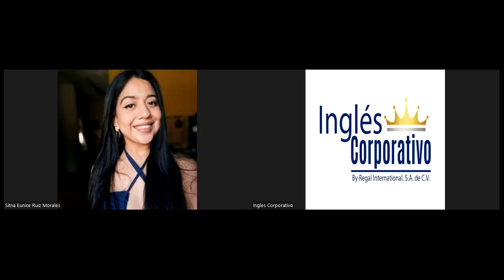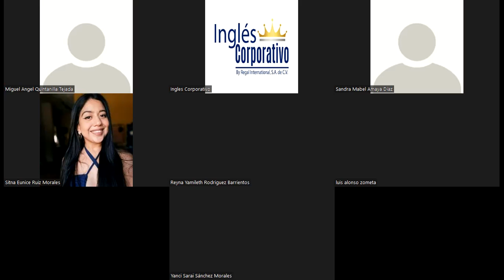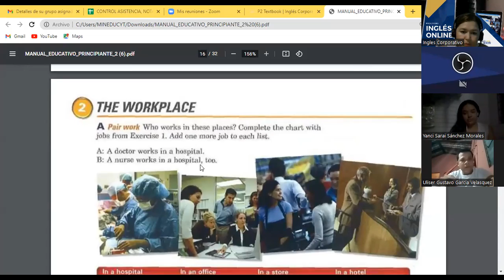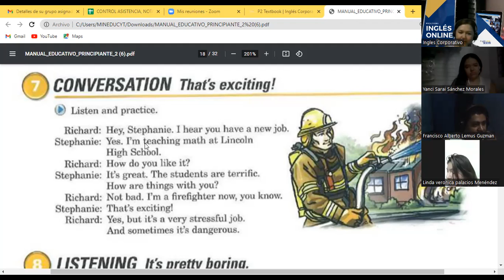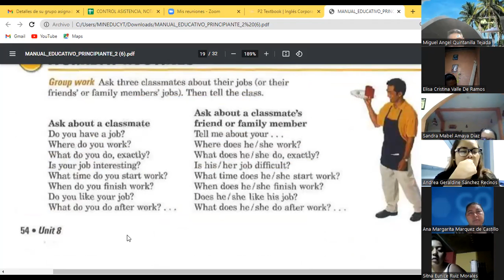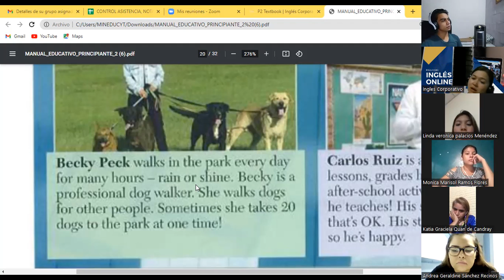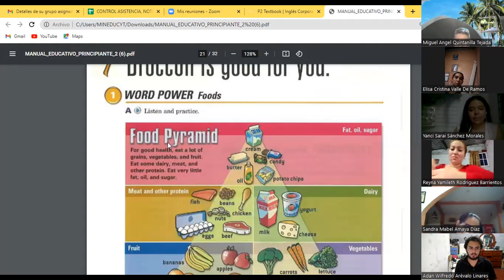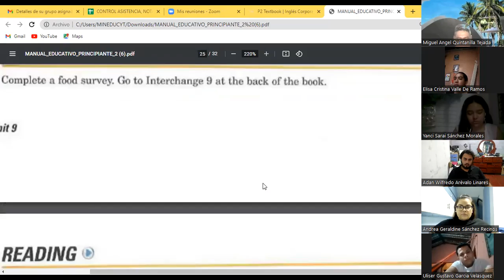Ingles Corporativo-Day 13 Food P2 8-9